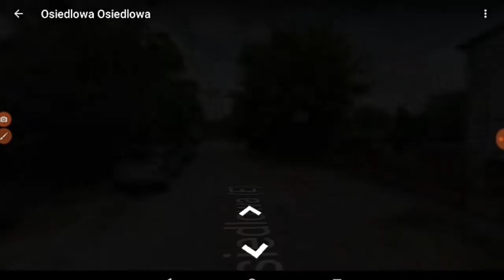MKultra I recognized security military officer at th 30km from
I recognized security military officer at the gate and his military facility 30km from immigration center in Grotnikih.